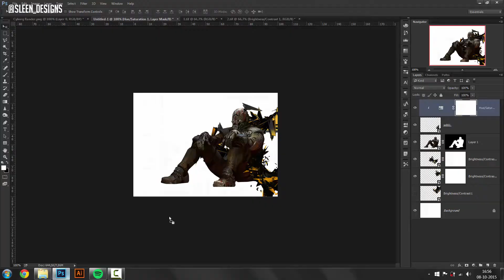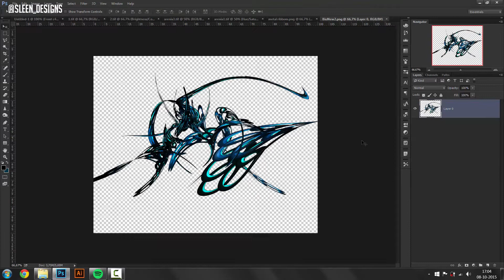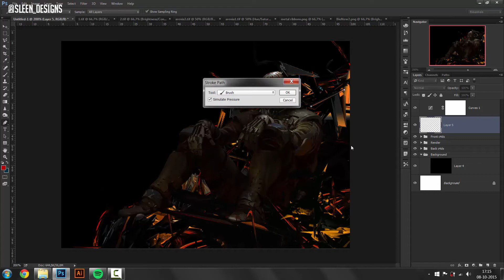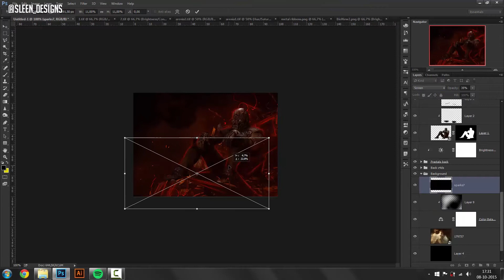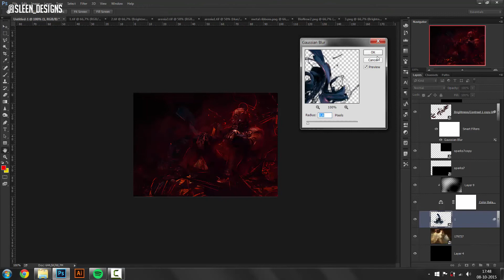Throne | Signature Speed art #39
If you would like to suggest a render for to use, please leave it in the comments or tweet it at me, thanks!

Killabyte - Our Story